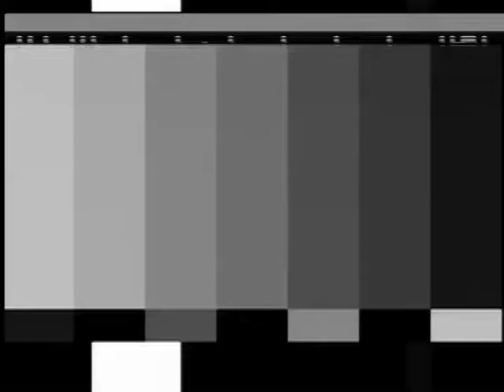OASD: DOD NEWS BRIEFING WITH MAJ. GEN. THURMAN FROM IRAQ (SE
U.S. Army Maj. Gen. James D. Thurman, commander of the Multi-National Division-Baghdad, provides an update on security operations in Baghdad during Operation Iraqi Freedom via a video teleconference briefing from Camp Liberty , Iraq, at the Pentagon, Arlington, Va., Sept. 22, 2006. The footage is from the collection held by the U.S. Department of Defense Office of the Assistant Secretary of Defense (Public Affairs). (DoD video/Released) [75617597_xxx_fc.mov]